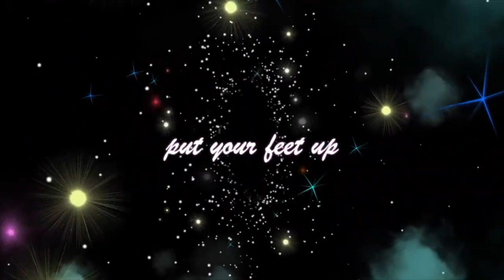🌈 MASTERS SPEAK ❤️ ✨ ONE ENERGY ONE EFFORT✨❤️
This conversation with ASCENDED MASTERS yields profound thoughts about how to find your Soul’s purpose through specific, practical means. The message of One Energy One Effort is a message geared to understanding how to reveal - to yourself - your purpose.
Love & light.
Namaste
cm